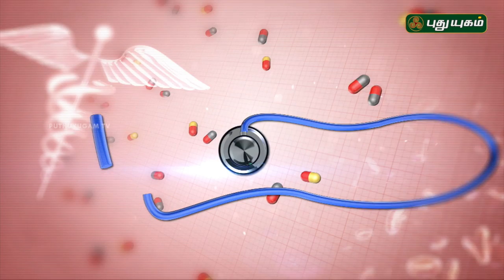மழைக்கால சைனஸ் தொல்லை நீக்கும் எளிய வீட்டு வைத்தியம்! | Doctor On Call | 06/10/2018